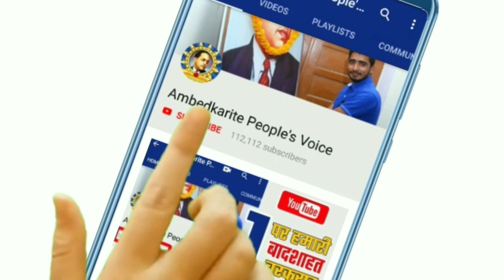बसपा सुप्रीमो मायावती के इस नेता का आग उगलता जबरदस्त भाषण || BSP Mayawati Leader Speech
बसपा सुप्रीमो मायावती के इस नेता का आग उगलता जबरदस्त भाषण

हमसे जुड़े -